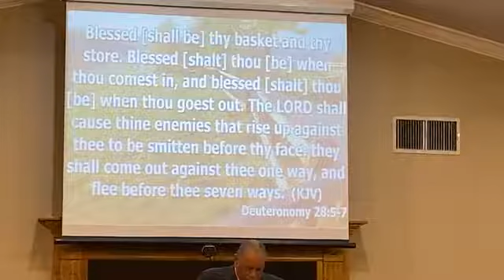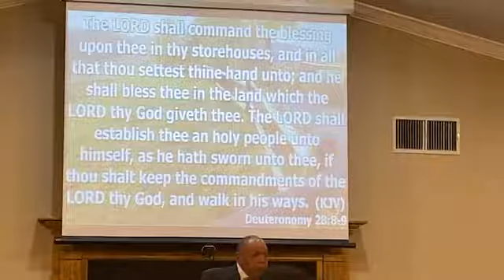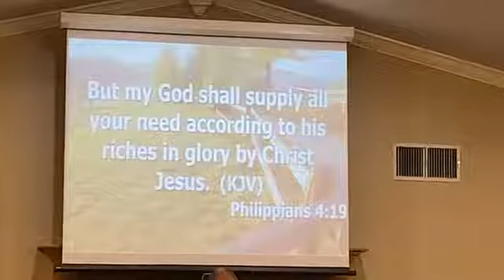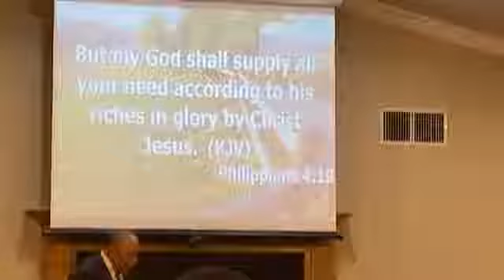"In Step With God" - Bishop Morrison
Midweek Bible Study 3/3/22
Ephesians 4:1-8
Deuteronomy 28:1-9